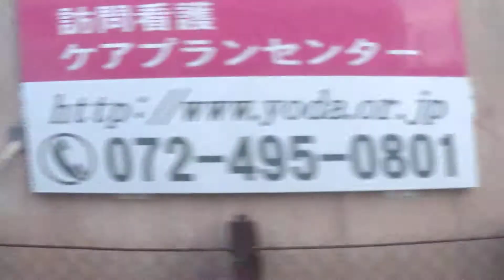南海多奈川線 普通 多奈川行き 深日町～深日港 (H29.9.3)